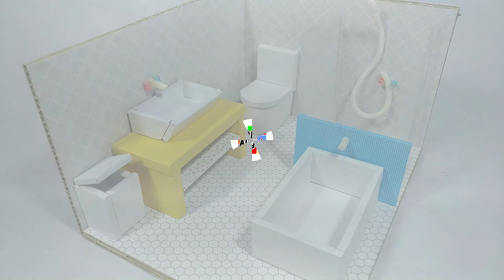Shower Room | DIY Cardboard | Bathroom Design Ideas to Inspire Your Next Vision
How to make mini shower room from cardboard. In this video I will build simple miniature cardboard for You.

If you search about (barbie house making, miniature house making with cardboard easy, doll house making videos, miniatures making with cardboard, mini houses making with paper and barbie house making easy) You will find all this and more on my channel.